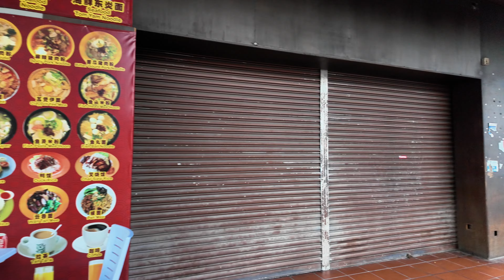Kuala Lumpur, Bukit Bintang [Malaysia 🇲🇾] 4K Walking Tour | With Captions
Welcome to the 4K walking tour of Kuala Lumpur, Malaysia. 🇲🇾

Today we go into Kuala Lumpur's vibrant core, Bukit Bintang. This hub, known for its vibrating, dynamic environment both day and night, is one of Kuala Lumpur's most popular commercial and entertainment districts.
Bukit Bintang, which is packed with malls, restaurants, bars, and hotels, is the place to go if you want to shop or enjoy native Malaysian cuisine. Bukit Bintang has something for everyone, from high-end fashion boutiques in the Pavilion mall to budget-friendly buys at Berjaya Times Square and Sungei Wang Plaza.
The district also offers the creativity of local cuisine in Jalan Alor, an open-air culinary place that offers an original combination of street food experience and appealing Malaysian flavors.

🎧  Wear headphones for an optimal immersion
📍 Kuala Lumpur, Bukit Bintang district [Malaysia 🇲🇾]

🔴 Bukit Bintang KL Walking Tour 4K:
- 00:00 Intro
- 00:29 Jln Pudu Road
- 16:47 Jalan Alor Street Food
- 29:34 Bukit Bintang
- 44:41 Pavilion Kuala Lumpur (Fountain)